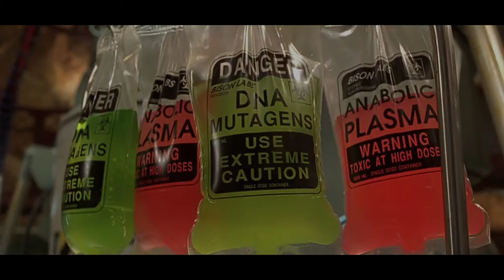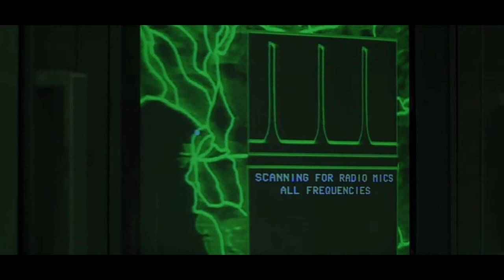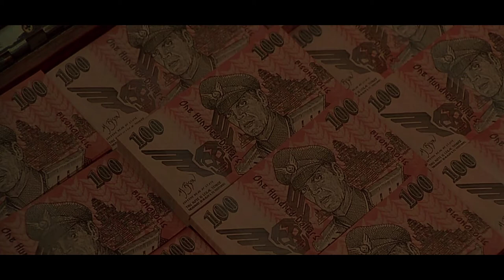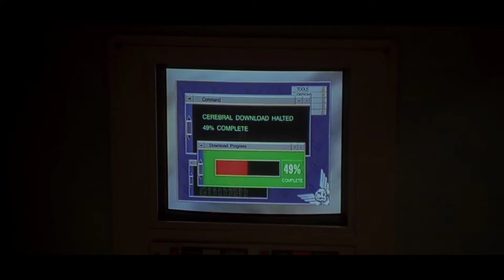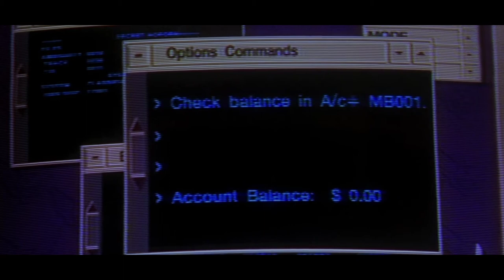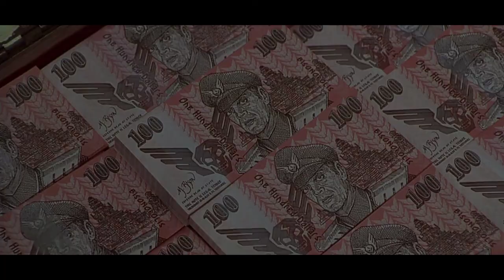Street fighter (1994) | Movie Explain | in Hindi | Jean-Claude Van Damme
Street fighter (1994) Movie Explain in Hindi

Gen. Bison (Raul Julia), the evil dictator of Shadaloo, captures a busload of relief workers and holds them for ransom. Col. Guile (Jean-Claude Van Damme) leads an international strike force to invade Shadaloo and rescue the hostages. Along the way, Guile recruits Chun-Li (Ming-Na Wen), a reporter and martial-arts expert whose father was killed by Bison years ago, two young con men (Damian Chapa, Byron Mann) and a sumo wrestler (Peter Navy Tuiasosopo).

Rating:PG-13
Genre: Action
Original Language:English
Director: Steven E. de Souza
Producer: Edward R. Pressman, Kenzo Tsujimoto
Writer: Steven E. de Souza
Release Date (Streaming): Apr 19, 2016
Runtime: 1h 42m
Production Co: Capcom
Sound Mix: Surround